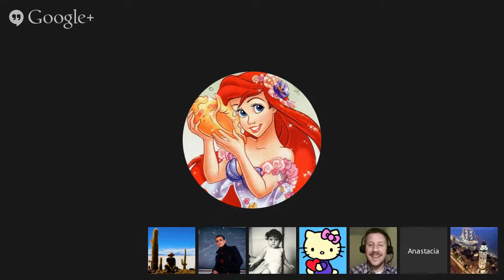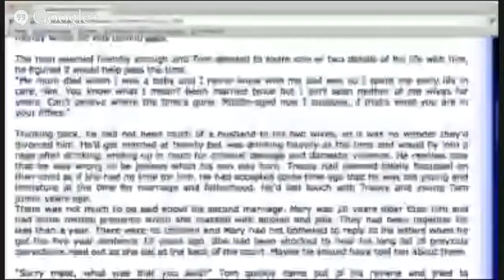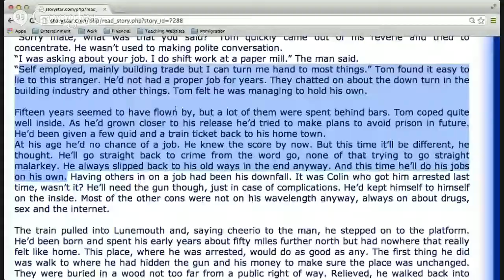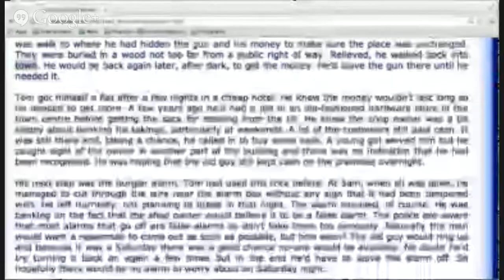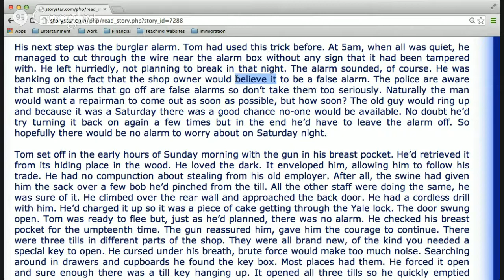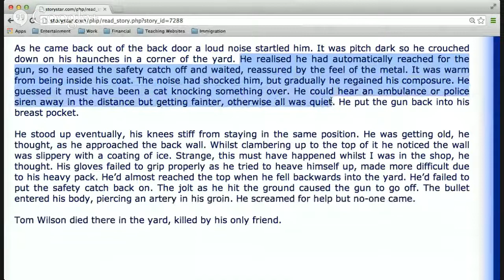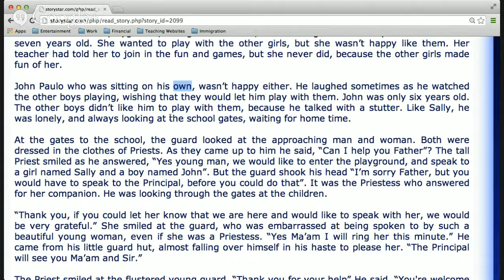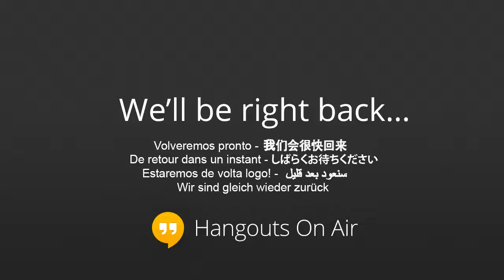Adv Reading and Pronunciation